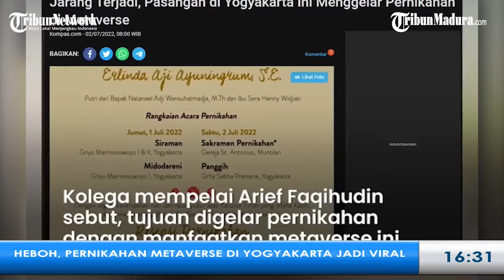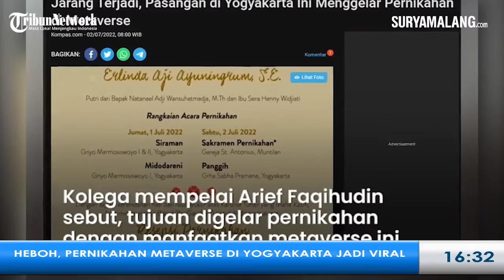PERNIKAHAN VIRAL, Sepasang Kekasih ini Menggelar Pernikahan Mereka Dengan Metaverse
SURYAMALANG.COM -  Perkembangan teknologi metaverse masih terus menjadi perbincangan hangat di seluruh dunia termasuk Indonesia.

Inovasi-inovasi bahkan terus muncul sejalan dengan perkembangan itu.
Seperti yang akan ditampilkan oleh sepasang kekasih, Daniel Oscar Baskoro dan Erlinda Aji Ayuningrum yang hendak menggelar pernikahannya memanfaatkan metaverse.

Janji suci keduanya sendiri dilangsungkan di Grha Sabha Pramana Universitas Gadjah Mada (UGM) pada Sabtu (2/7/2022).

Kolega kedua mempelai Arief Faqihudin mengatakan konsep pernikahan metaverse itu sebenarnya untuk mendekatkan para tamu undangan yang tak bisa hadir secara langsung.

Sehingga walaupun berhalangan datang, tamu undangan tetap bisa ikut merasakan suasana pesta pernikahan itu.